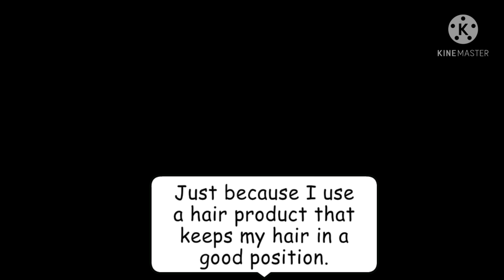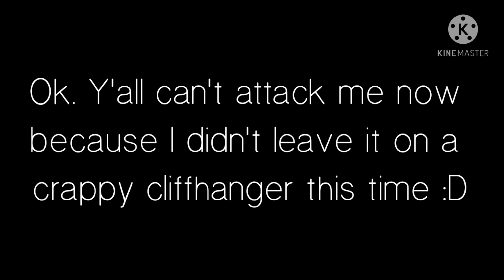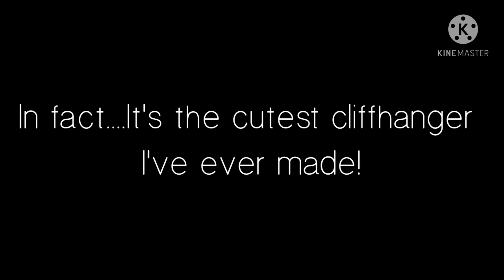❣️ Because of you ❣️|| Ep.2 S1 || SHORT! again- || Read pinned comment